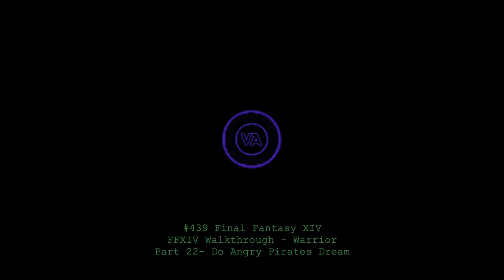Let's play Final Fantasy XIV - MSQ Walkthrough - Part 22 - Do Angry Pirates Dream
This is MSQ Part 22 - "Do Angry Pirates Dream", from The Realm Reborn.